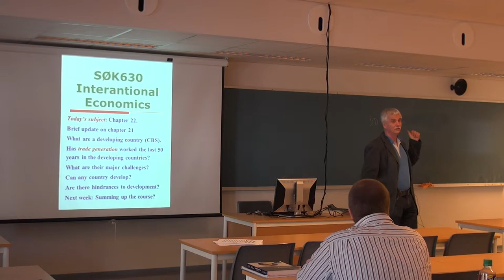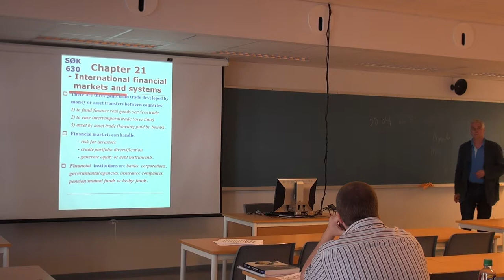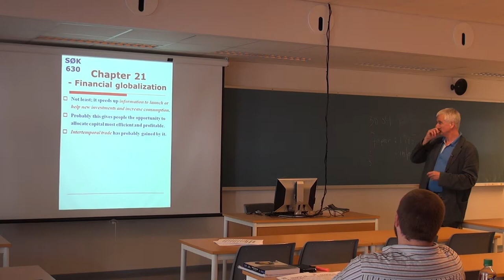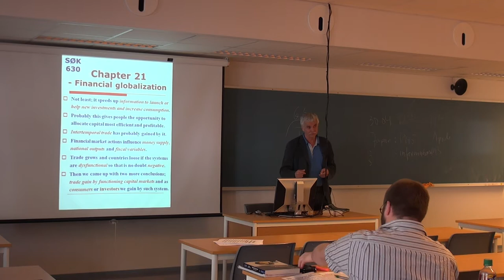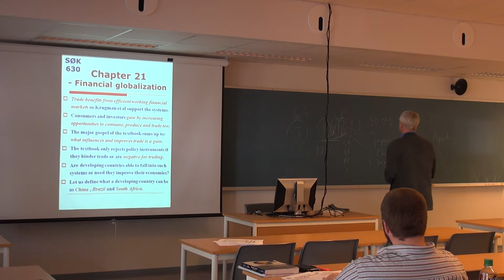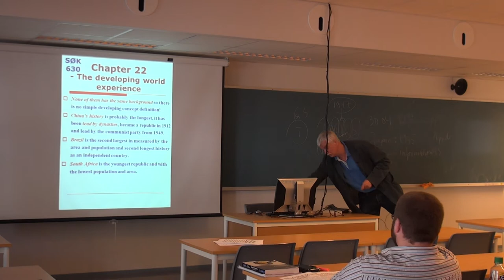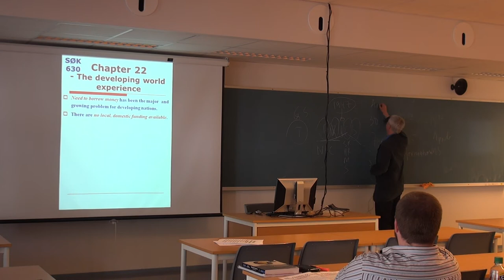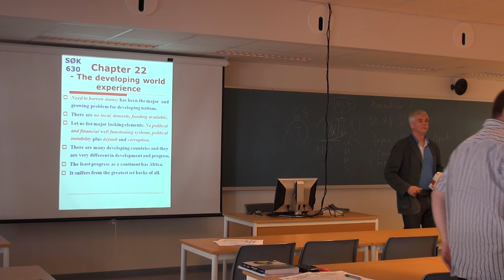133 Forelesning SØK630 (22. april 2014)